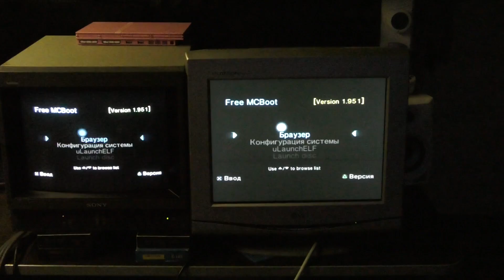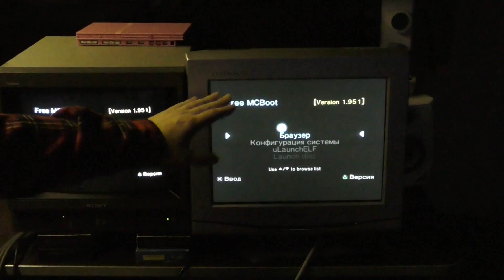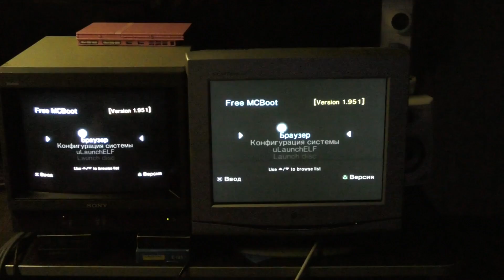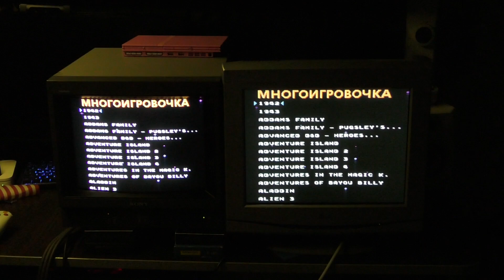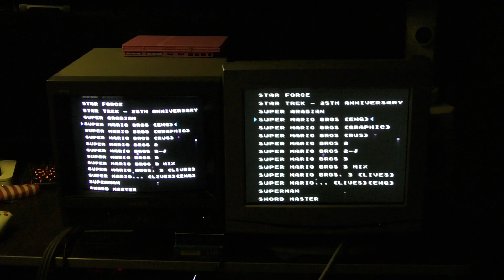Старый ЭЛТ Монитор для ретро игр на консолях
Для желающих поучаствовать в развитии канала:
 Также вы можете помочь любой суммой
💳 Номер карты Сбербанка 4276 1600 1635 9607